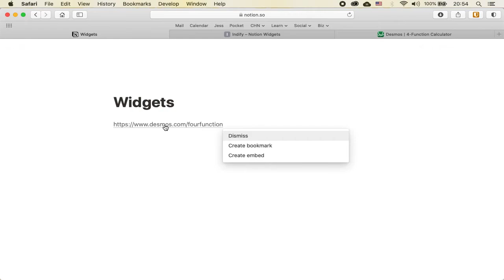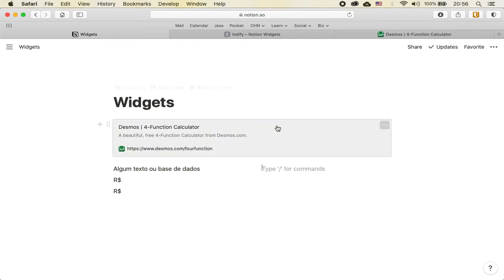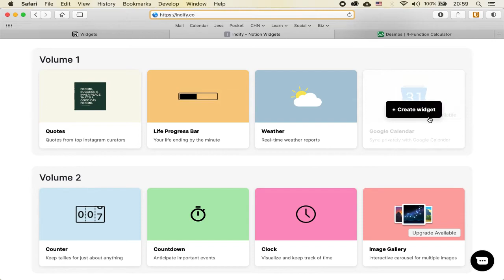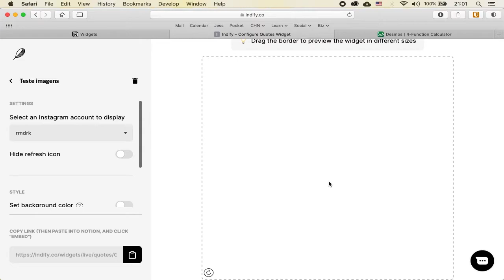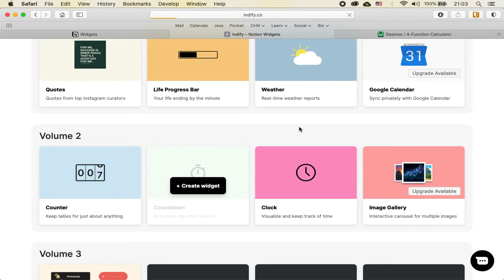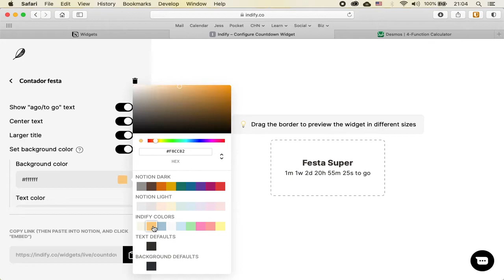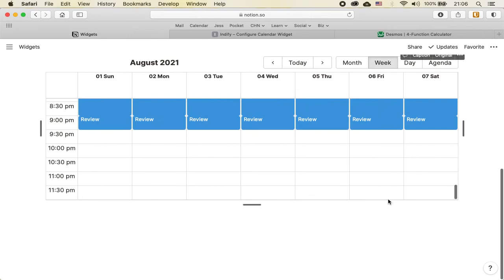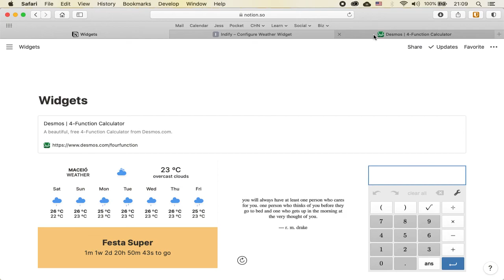Usando Widgets para deixar seu Notion mais bonito e útil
No vídeo de hoje eu vim te dar uma dica que eu amo usar no Notion para deixar meus DashboardsNotion mais bonitos e até mais úteis. Tem duas maneiras que eu uso para incorporar WidgetsNotion e eu vou mostrar para você.